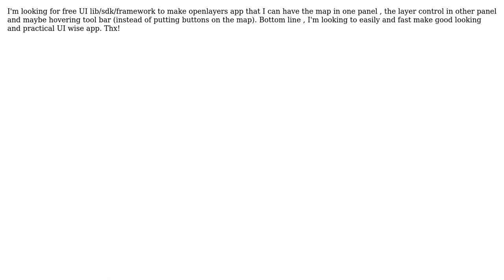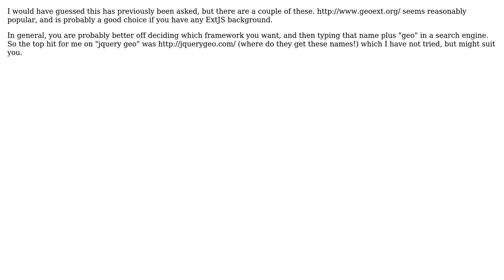GIS: Looking for free sdk/lib/framework for UI for openlayers app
With thanks & praise to God, and with thanks to the many people who have made this project possible! You are responsible for your own actions.